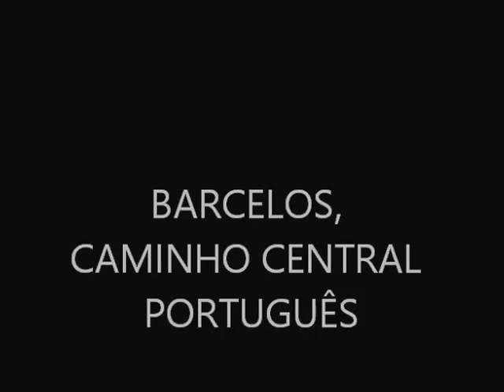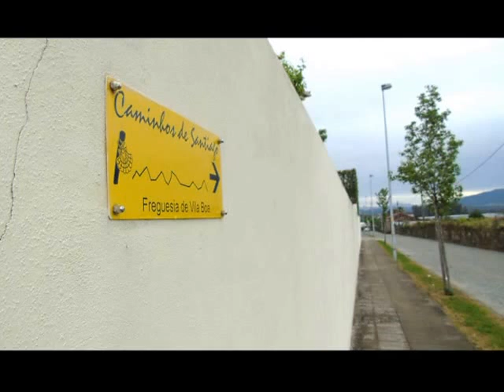BARCELOS, CAMINO PORTUGUÉS